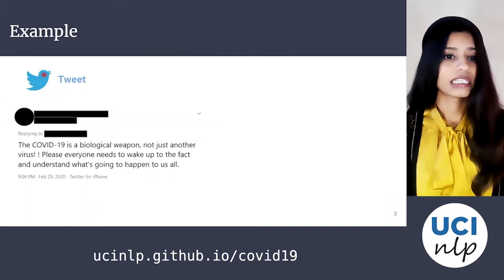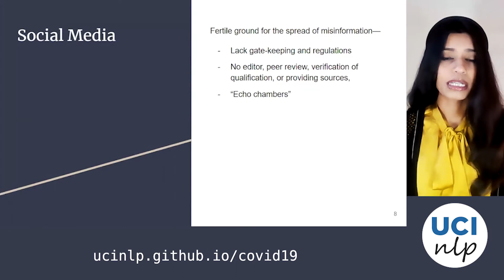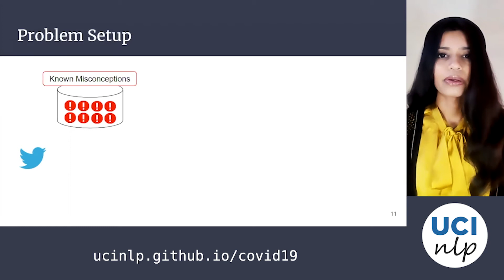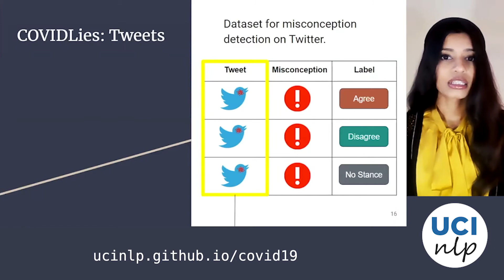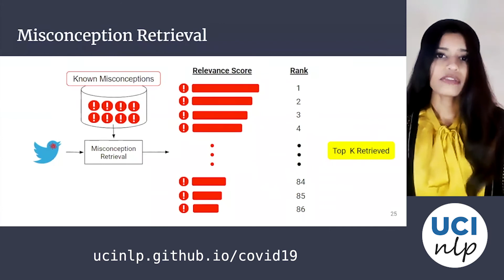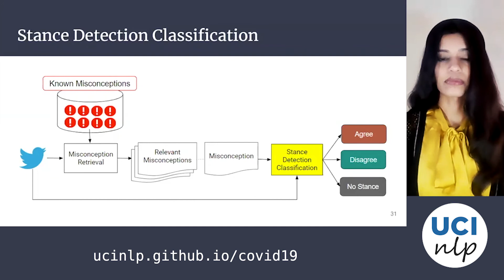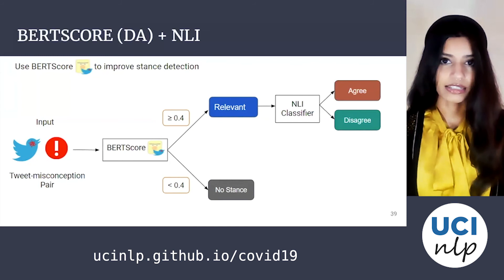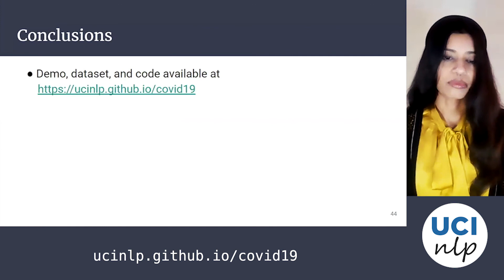COVIDLies: Detecting COVID-19 Misinformation on Social Media (EMNLP 2020 NLP-Covid19 Workshop)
Tamanna Hossain, Robert L. Logan IV, Arjuna Ugarte, Yoshitomo Matsubara, Sean Young, Sameer Singh
(presented by Tamanna Hossain)

**Best Paper Award at the EMNLP 2020 NLP-Covid19 Workshop**

The ongoing pandemic has heightened the need for developing tools to flag COVID-19-related misinformation on the internet, specifically on social media such as Twitter. However, due to novel language and the rapid change of information, existing misinformation detection datasets are not effective for evaluating systems designed to detect misinformation on this topic. Misinformation detection can be divided into two sub-tasks: (i) retrieval of misconceptions relevant to posts being checked for veracity, and (ii) stance detection to identify whether the posts Agree, Disagree, or express No Stance towards the retrieved misconceptions. To facilitate research on this task, we release COVIDLies ), a dataset of 6761 expert-annotated tweets to evaluate the performance of misinformation detection systems on 86 different pieces of COVID-19 related misinformation. We evaluate existing NLP systems on this dataset, providing initial benchmarks and identifying key challenges for future models to improve upon.